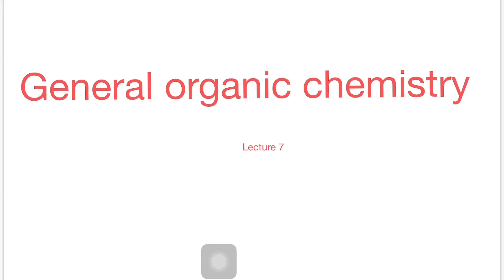GOC 7 (General-organic chemistry lecture 7 )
Acidity and Basicity

Hope you all enjoyed and like the video,

acidity and basicity